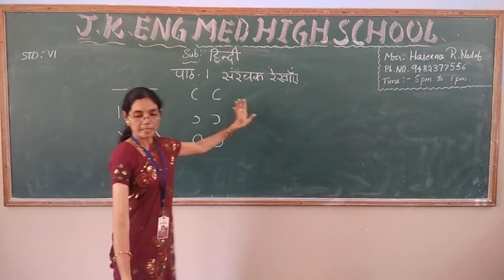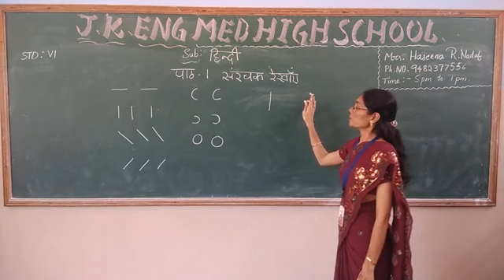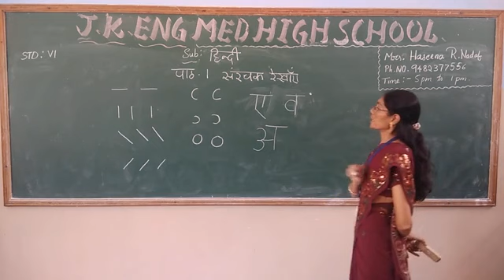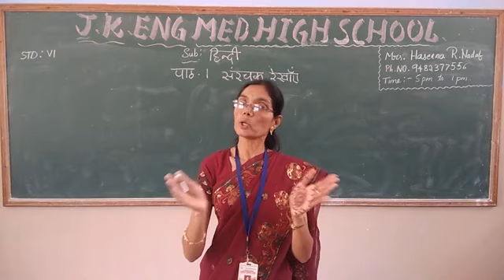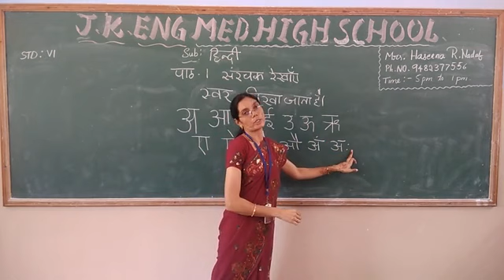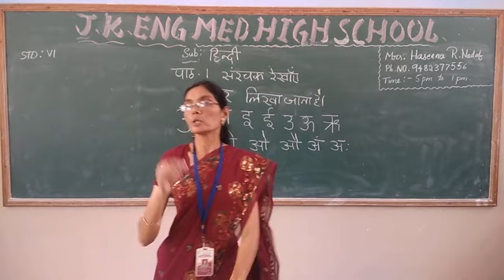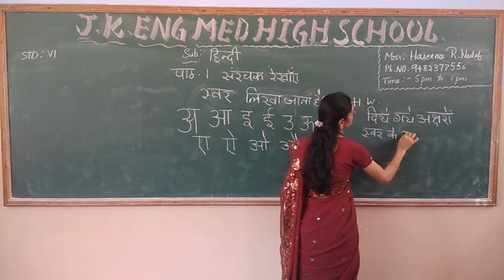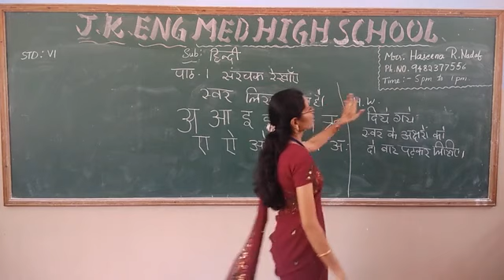6th std Hindi